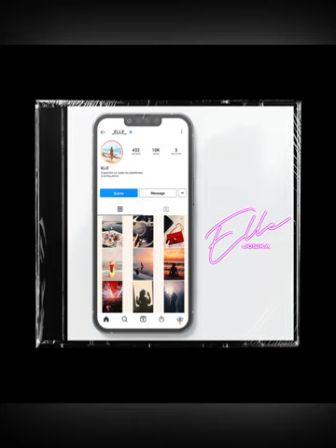Josika - Elle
Disponible aussi sur les plateformes de streaming

Rec/mix : studio stems